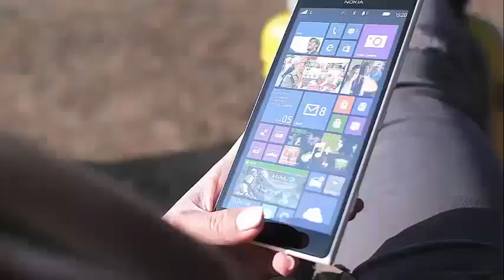'JERSEY SHORE' STAR JENNI 'JWOWW' FARLE'S EX IS GOING TO JAIL?!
'Jersey Shore' Star Jenni 'JWoww' Farley's Ex Arrested Jenni's ex 'JWoww' was arrested for allegedly trying to extort the star from the Jersey shore for money. The police went on to say that Farley claimed that Lippolis, with whom "he had left for almost a year approximately 10 years ago," obtained "information" through his publicist who initially received a telephone call from Lippolis to demand the money from him. "